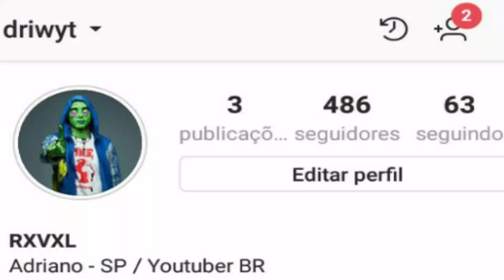NOTÍCIA TRISTE URGENTE!!! TITULAR DA SELEÇÃO É CORTADO DA COPA... RODRIGUINHO PODE SER CONVOCADO!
RENATO AUGUSTO FORA DA COPA
RODRIGUINHO NA SELEÇÃO BRASILEIRA